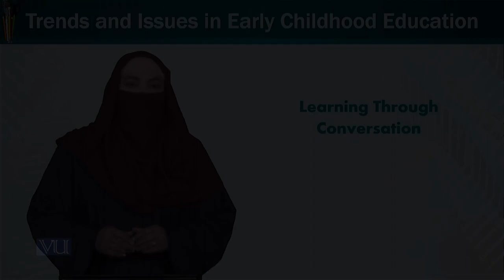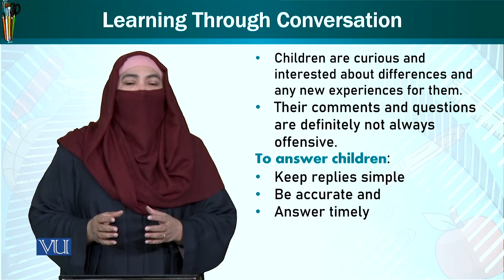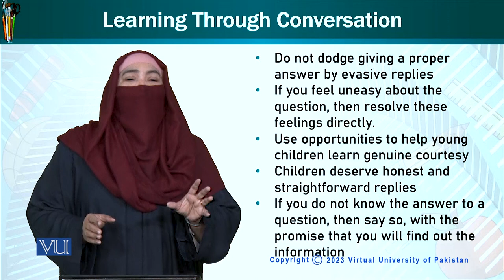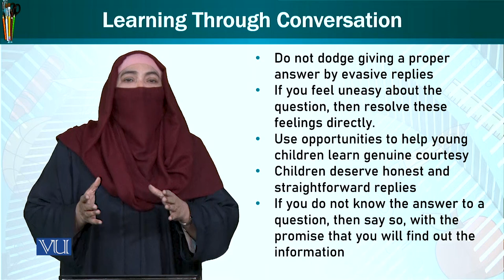Learning Through Conversation | Trends and Issues in Early Childhood Education | ECE402_Topic165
Topic165: Learning Through Conversation,
By Dr. Afifa Khanam